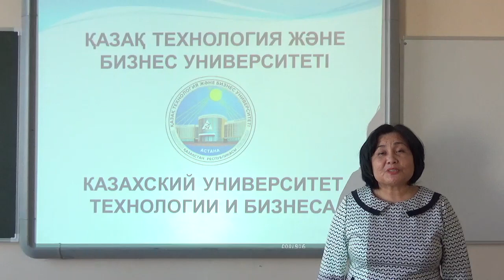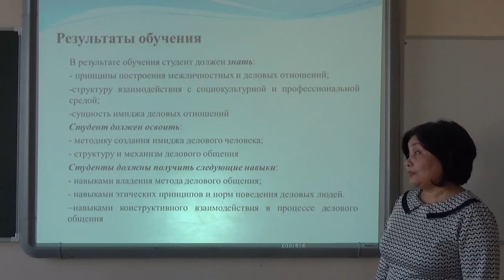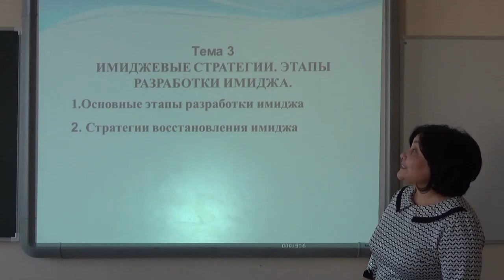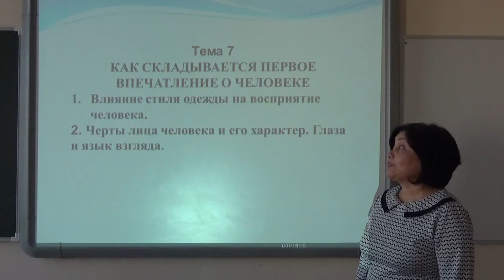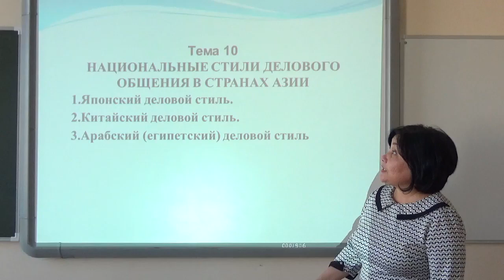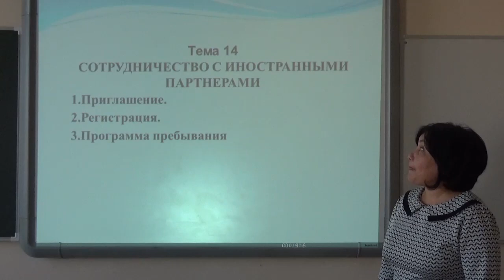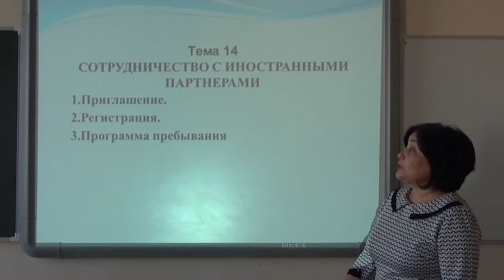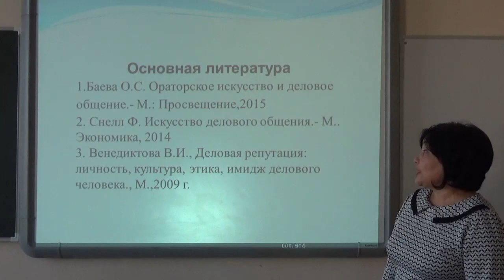КазУТБ - МИТ - Имидж и деловое общение - рус